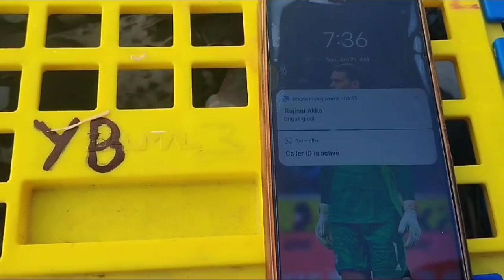450 KM RACE From Vikarabad | THPS Race Tumkur 2023-24 | KHPF Karnataka Homing Pigeon Federation